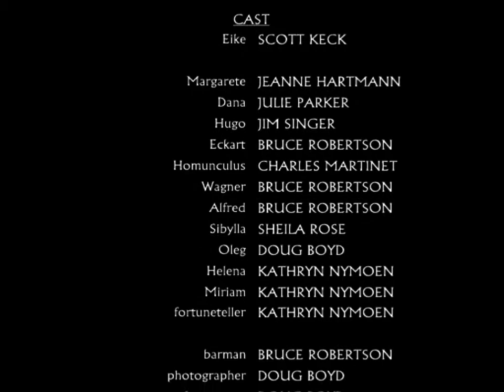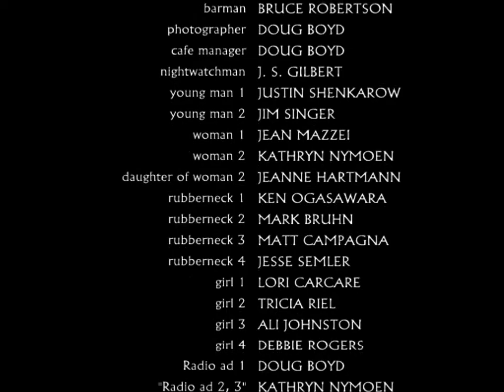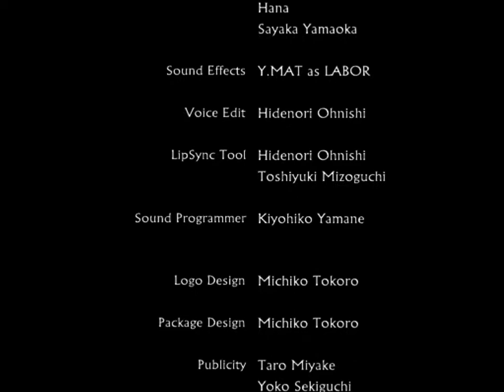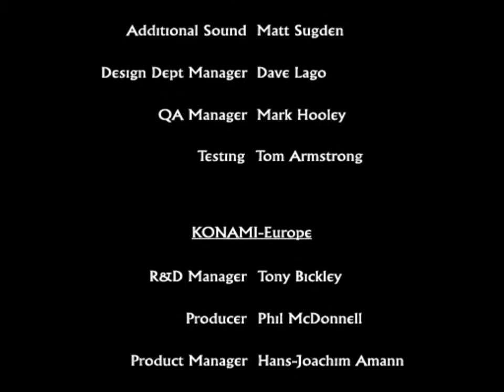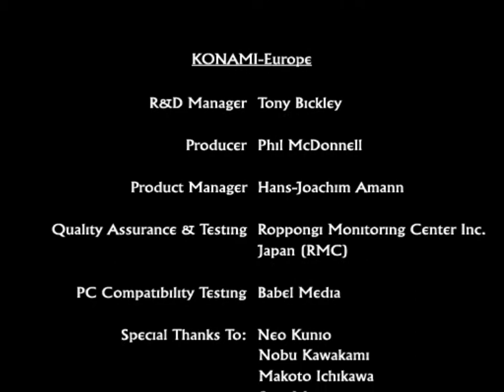Shadow Of Memories - [12] - [Finale B2] - Soluzione in italiano - Senza commento